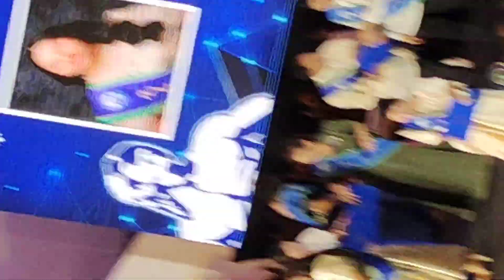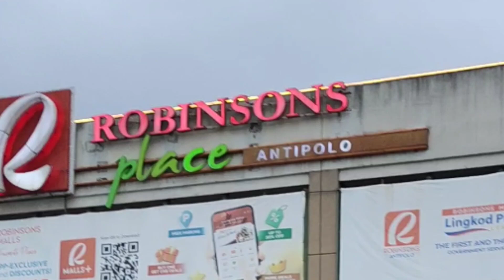GRADUATION DAY # MAG BIBEGAY SI MAYOR NG 5,000